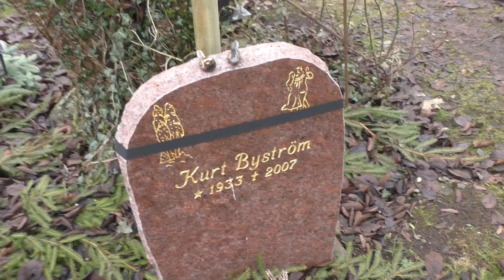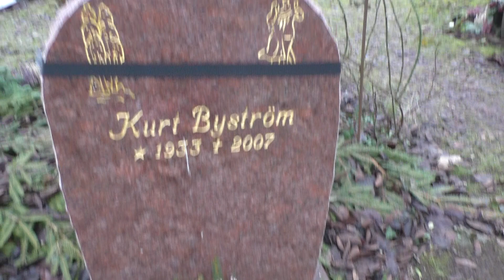du fröhliche - superfish, riessig im akvarium